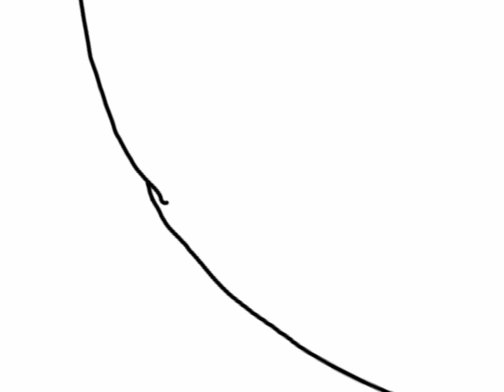Free hand speedpaint human animal 15